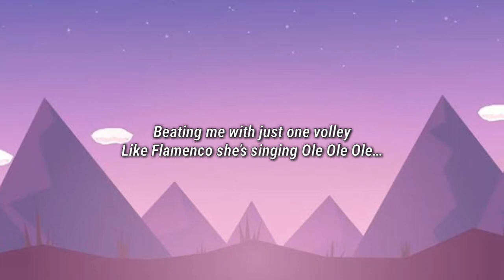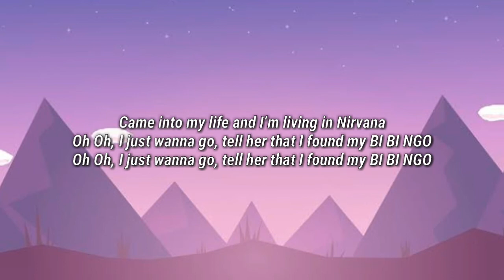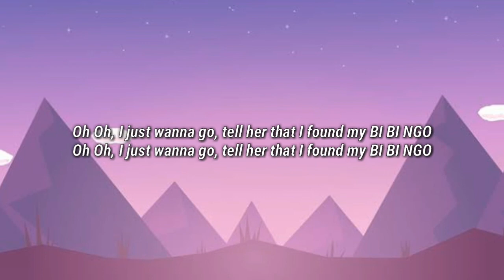MC Blitzi feat. Luis Fonsi & Nicole Scherzinger -She's BINGO (Letra/Lyrics)